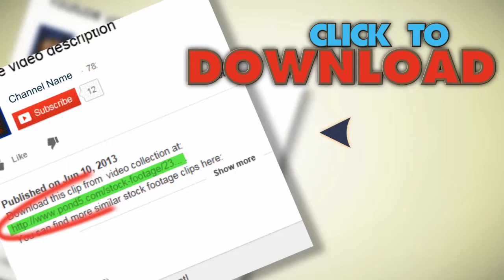School Of Hammerhead Sharks. Stock Footage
You have watched School Of Hammerhead Sharks. Stock Footage"